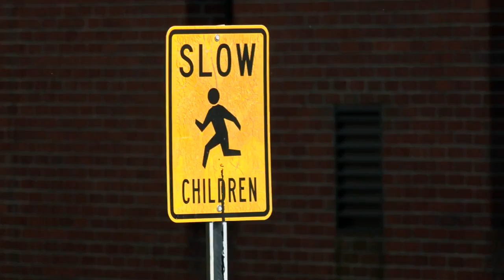JCPS officials holding public forum on proposed changes to student assignment plan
Jefferson County Public Schools unveiled a proposed overhaul of its complex student assignment plan, which aims to deliver more options for families in and near west Louisville.

A version of the proposal, released by the district Monday, is expected to be presented to the Jefferson County Board of Education in May and in place beginning in the 2023-24 school year.